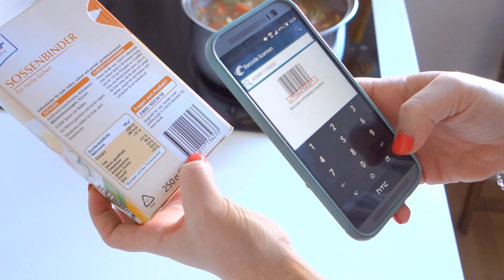Gemüse Eintopf | Weight Watchers | Mellis Blog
Bei mir muss es schnell und einfach sein. Deshalb zeige ich euch in meinem Video, wie ich einen schnellen, einfachen und Punktearmen Gemüste-Nudel-Eintopf koche.